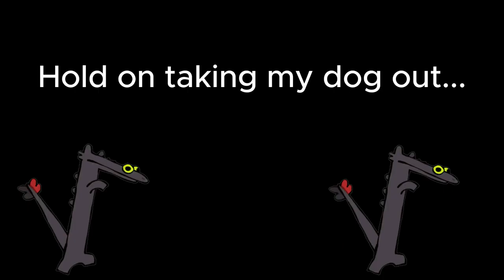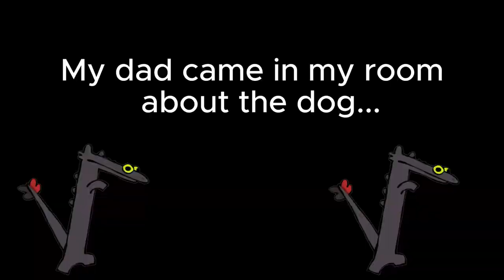KICKING S*** LIKE LIU K-... I MEAN... LIKE FENG!!!! | Tekken 8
Love y'all. God bless. Have a great day.

Music that was used in my video:

BreakingCopyright